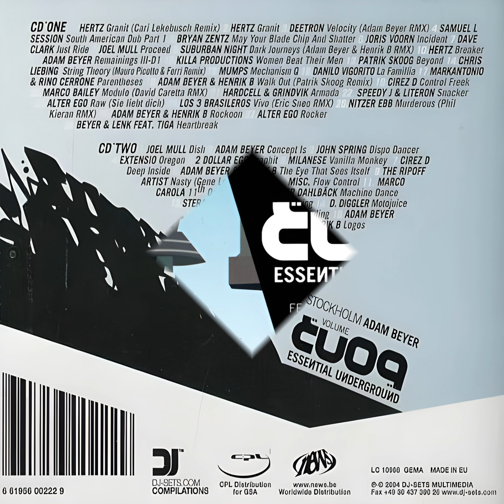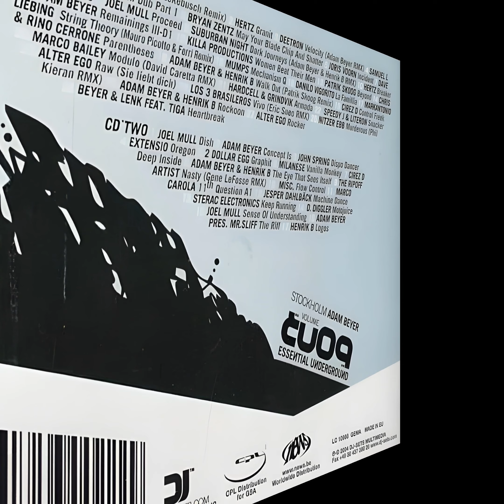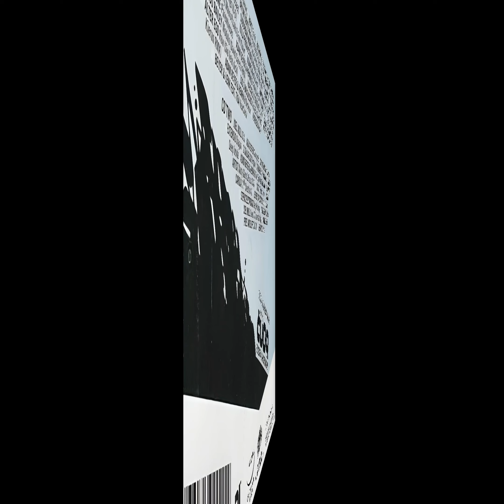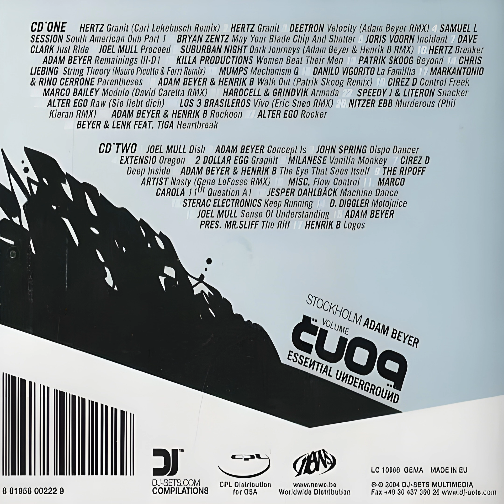Essential Underground Vol. 09 Stockholm cd2 - Adam Beyer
1 Joel Mull – Dish
2 Adam Beyer – Concept Is
3 John Spring – Strange
4 Quenum & Lee Van Dowski – Oregon
5 2 Dollar Egg – Graphit
6 Milanese – Vanilla Monkey
7 Cirez D – Deep Inside
8 Adam Beyer & Henrik B – The Eye That Sees Itself A
9 The Ripoff Artist – Nasty (Gene LeFosse Remix)
10 Misc. – Flow Control
11 Question – 11th Question A1
12 Jesper Dahlbäck – Machine Dance
13 Sterac Electronics – Keep On Running
14 D. Diggler – Motojuice
15 Joel Mull – Sense Of Understanding
16 Adam Beyer Pres. Mr.Sliff – The Riff
17 Henrik B – Logos